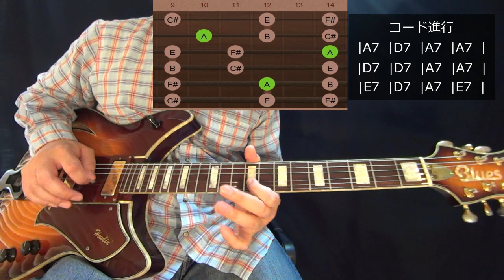ブルースギター初心者レッスン【B.B.Kingのソロが簡単に弾ける方法を解説！】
【BLUESギターオンラインレッスン】は↓こちら

【簡単ステップ式】だから、ブルースギターが楽しく上達♪
【会員オンラインレッスン】10日間無料体験は↓こちら

ブルースの王様「B.B.King」のギターソロの弾き方を解説しているレッスン動画です。

B.B.Kingのソロはかっこいいですよね～。

特徴は、
「人差し指のビブラート！」
「コードトーンをうまく使っている！」
「メジャーペンタを使っている！」
などなど。

いろいろありますが、今回はB.B.Kingのソロの完コピというよりは、
「どうやって弾いているのか？」
というアプローチ方法（B.B.Kingスタイルのソロの弾き方）を簡単に説明します。

動画の画面上にスケール表が表示されますので、
それも参考にするとギターソロの弾き方が分かりやすいですよ。

さあ、かっこいいソロを弾こう！